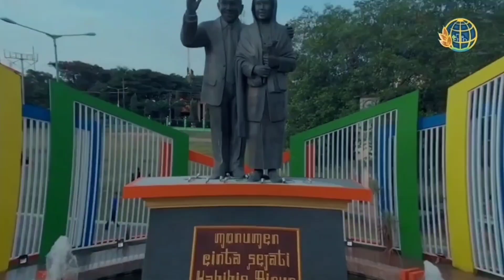Andi Kiki menyampaikan testimoni layanan Kantor Pertanahan Kota Parepare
Apa Kata Mereka?

𝘏𝘢𝘭𝘰𝘰

Andi Kiki menyampaikan testimoni layanan Kantor Pertanahan Kota Parepare dalam Zoom program inovasi tanyaKAKAN rabu 13 maret 2024, program setiap minggu ke 2 dan ke 4 setiap bulan ini live di Radio Peduli Kota Parepare dan TV Peduli Parepare pukul 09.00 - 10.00 WITA.

Cek Vidio diatas yaa sobat!!

𝑴𝒆𝒍𝒂𝒚𝒂𝒏𝒊 𝑷𝒓𝒐𝒇𝒆𝒔𝒊𝒐𝒏𝒂𝒍 𝑻𝒆𝒓𝒑𝒆𝒓𝒄𝒂𝒚𝒂

"LAPORKAN" penyimpangan pada layanan kami, praktek Korupsi, melihat indikasi tindakan GRATIFIKASI yang melibatkan petugas kami pada lapor.go.id, hotline & whatsapp chat 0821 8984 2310 atau kanal pengaduan lainnya, akses di identitas anda kami rahasiakan.
ᴰᵘᵏᵘⁿᵍ ᴷᵃᵐⁱ ᴹᵉʷᵘʲᵘᵈᵏᵃⁿ ᶻᵒⁿᵃ ᴵⁿᵗᵉᵍʳⁱᵗᵃˢ 2024 ᵈⁱ ᵂⁱˡᵃʸᵃʰ ᴷᵃⁿᵗᵒʳ ᴾᵉʳᵗᵃⁿᵃʰᵃⁿ ᴷᵒᵗᵃ ᴾᵃʳᵉᵖᵃʳᵉ, ᵐᵉⁿᵘʲᵘ ᵂᴮᴷ & ᵂᴮᴮᴹ